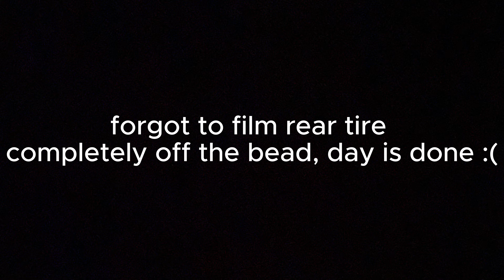Wildest Enduro Ride Of 2024 || Dirt Bike Paradise! || Wide OPEN 2 Strokes!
In this episode, my buddy Danny and I take on this super steep mountain with lots of high exposure routes! It was an awesome fall day, everything was going smooth until we were faced with the "Wall" Follow along as we try to navigate this gnarly feature!